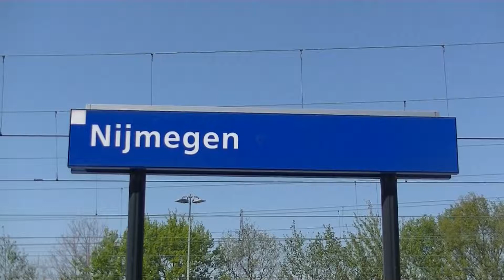Treinen op station Nijmegen - 20-4-2019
Treinen op station Nijmegen op 20 april 2019.